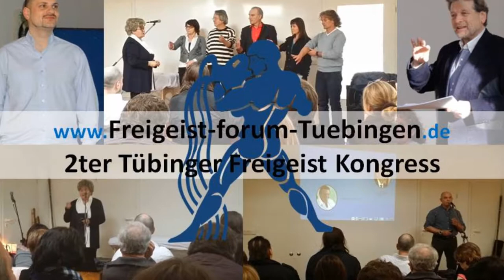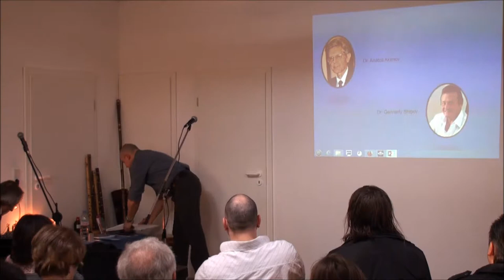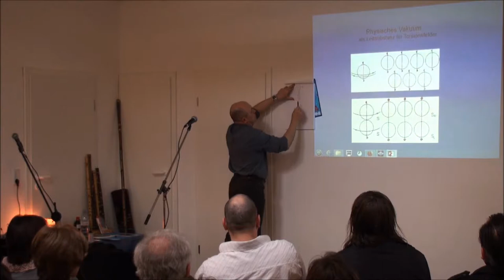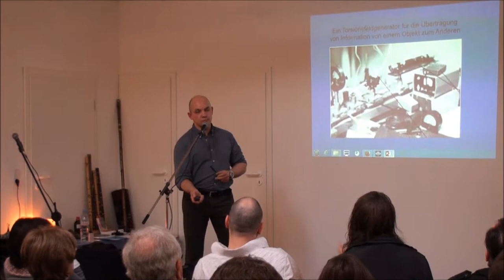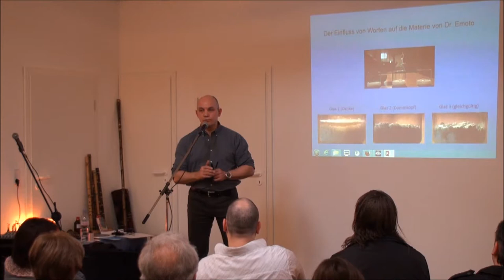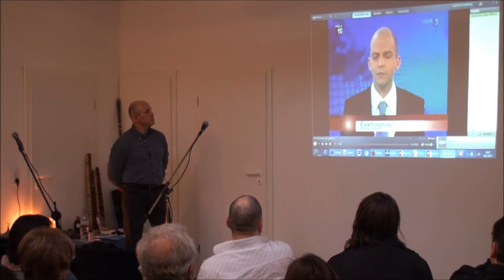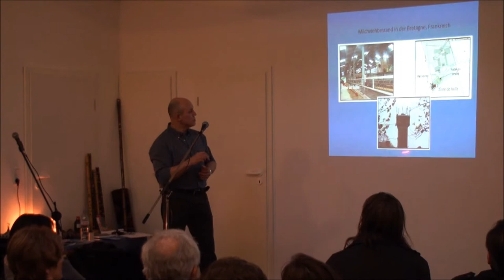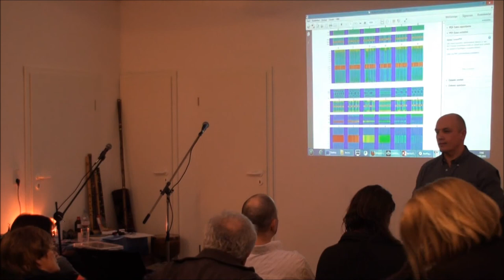Gravitationswellen - Torsionsfelder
AnP BildungsTV - Informationen die man haben sollte! Was sind Torsionswellen und was kann man damit machen? Im 2ten FFT Kongress haben wir uns Einblick in diese kurzweilige Thematik verschafft.